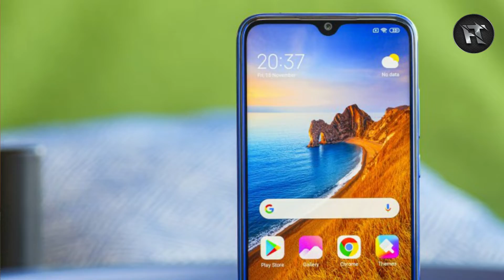Top 5 Best Smartphone under 15,000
In this video i will tell you about top 5 best smartphone under 15k.
Links
Realme 6
Realme Narzo 10
Redmi Note 8
Samsung M10s
Realme Narzo 10A
My Gear.
Camera-Any Smartphone
Green screen